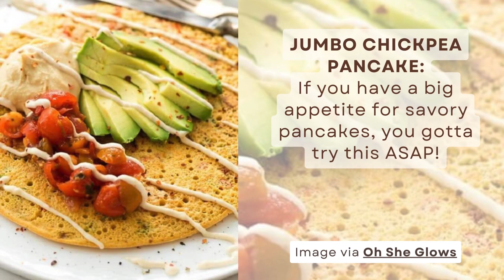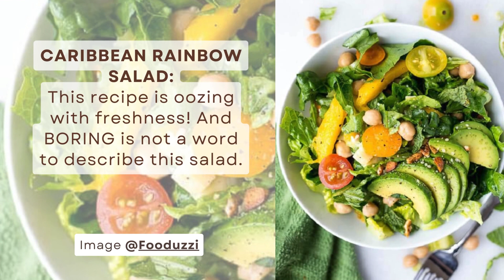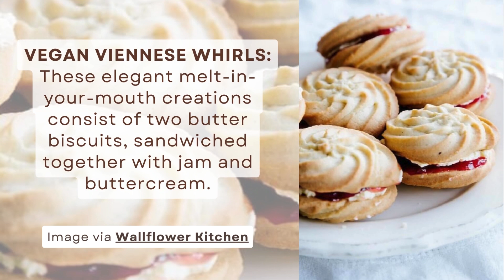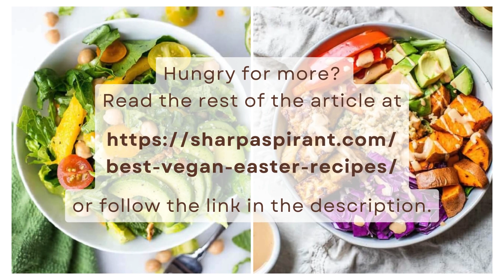20 Easy & Impressive Vegan Easter Recipes!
These EGGLESS VEGAN Easter recipes are surefire ways to impress!

Hey there, fellow foodies! Easter is just around the corner, and you know what that means - it's time to break out the Easter eggs and start planning your menu. But if you or someone in your family is vegan, you may be wondering how to create a delicious Easter feast without using any animal products.

Well, fear not! Vegan Easter recipes are not only possible but also incredibly tasty. From savory mains to sweet treats, there are plenty of options to choose from. Whether you're looking for a vegan roast or a delectable dessert, you're sure to find something that will impress your guests and satisfy your taste buds.

So, put on your chef's hat and get ready to whip up some mouthwatering vegan dishes this Easter. Trust us, your taste buds (and the animals) will thank you!

► MORE AWESOME POSTS TO EXPLORE:
12 Best Easter Pies That Are Totally Crowd-pleasing!: